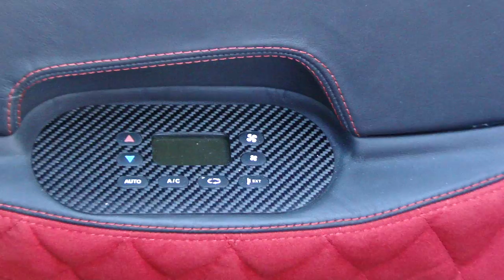Tramontana R @ the 2013 Ft Lauderdale International Boat Show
i was surprised to see this car at the show.  as it turns out the first U.S. dealership is located right here in Fort Lauderdale on Broward Blvd.  these cars are far more impressive in person than they ever could be in photos or videos.  they did a good job catching the spirit of an F1 car.  they have a Mercedes V12 starting in the mid 700 BHP and go up to about 850.  they have a better power to weight ratio than the Veyron.  prices start about $700K and go as high as $1.3 million.  and yes they do come with a/c.